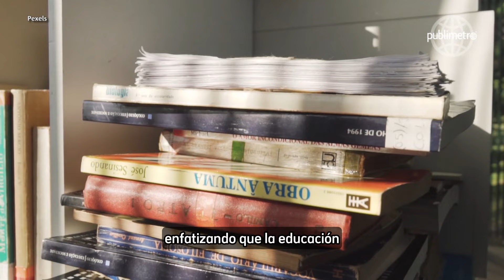Sheinbaum llevará médicos y medicinas GRATUITAS a hogares de adultos mayores